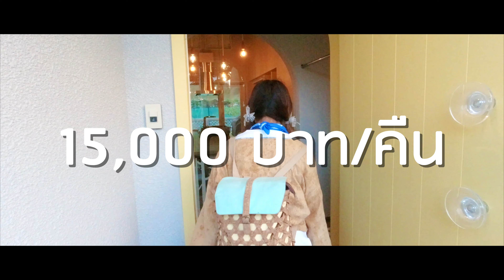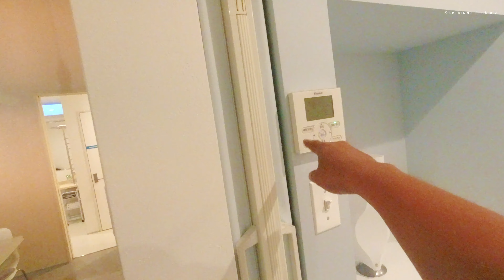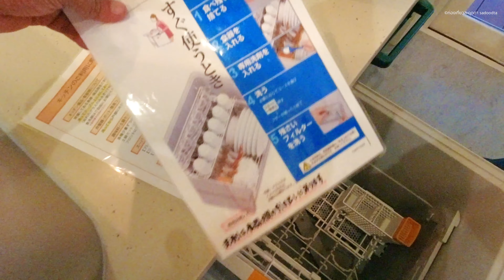รีวิวรีสอร์ทญี่ปุ่น คืนละ 15,000 บาท คุ้มมั๊ยลองดู Holiday House GREEN GARDEN | sadoodta review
เห็นรีสอร์ทแบบนี้แล้วอดที่จะรีวิวไม่ได้ อยากได้เป็นแบบบ้านในฝัน รีสอร์ที่อยู่บนเขา อากาศดี๊ดี ชื่อว่า Holiday House GREEN GARDEN บ้านที่พักนี้เป็นหลังราคาพิเศษ วันธรรมดาราคา 50,000 เยน ก็ราวๆ 15,000 บาท ส่วนวันหยุดก็จะ 100,000 เยน ก๋ราวๆ คืนละ 30,000 บาท เห็นแล้วชอบหลงรักไปเลย หลังที่พักนี้รองรับได้ สูงสุด 7คน มีสองห้องนอน และอาจเสริมเตียงได้อีก 3 ที่ห้องกั้นพิเศษโซนนั่งเล่น บ้านจัดเป็นสัดส่วนดีมากๆ ไว้มีโอกาสจะชวนเพื่อนมาสัก6คนกำลังดี ใช้เป็นฐานที่มั่นในการเที่ยวรอบๆ ไปชิราคาวาโกะ ไปทาตายามะ ไปคามิโคจิ ไปเที่ยวเมืองกุโจ

ข้อมูลเพิ่มเติมของที่พัก
address :  Gujo, จังหวัดกิฟุ ญี่ปุ่น